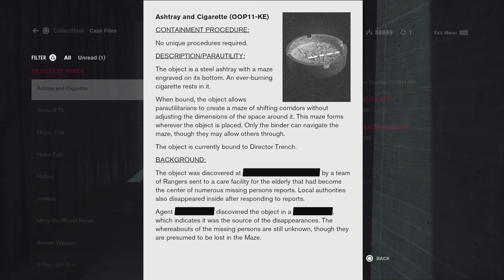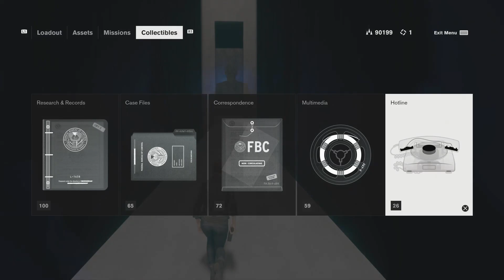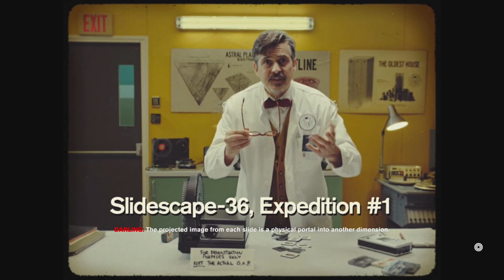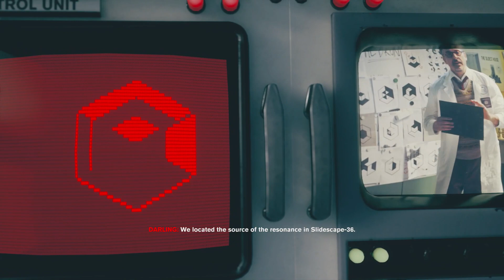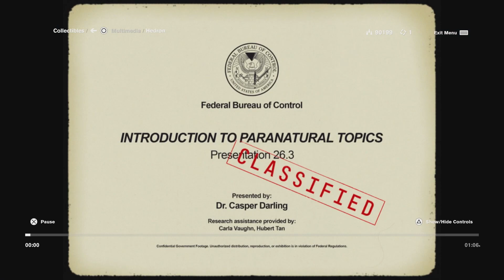Smoke Break - Let's Play Control Ultimate Edition - Part 30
Always good to jam out to the classics.

Control revolves around the Federal Bureau of Control (FBC), a clandestine U.S. government agency which investigates supernatural Altered World Events (AWEs). These AWEs are affected by the human collective unconscious and have a variety of "paranatural" effects, including the creation of Objects of Power, archetypal items which grant special abilities to their wielders. Objects of Power are connected to the Board, a black pyramid-shaped entity which exists within the Astral Plane, an alternate dimension. The individual chosen by the Board to wield the Service Weapon, an Object of Power, is considered by default to be the director of the FBC. Control takes place within the Oldest House, a Brutalist skyscraper in New York City that serves as the headquarters of the FBC. The Oldest House is a Place of Power with several paranatural characteristics: it resists being noticed by anyone other than FBC members and individuals with an innate sensitivity to the paranatural, it is larger on the inside than on the outside, and its internal architecture is prone to shifting and rearranging in unpredictable ways. The FBC is able to stabilize portions of the Oldest House for its use by harnessing nexuses of resonance called Control Points.

The protagonist of Control is Jesse Faden (Courtney Hope), who is chosen by the Board to replace the recently deceased Zachariah Trench (James McCaffrey) as the director of the FBC. Seventeen years prior to the game's events, Jesse and her younger brother Dylan (Sean Durrie) were involved in an Altered World Event in their hometown of Ordinary, Maine.

Control is played from a third-person perspective. Control is set within the Oldest House, a featureless Brutalist skyscraper in New York City, and the headquarters of the fictional Federal Bureau of Control (FBC), which studies Altered World Events (AWEs) and collects and studies Objects of Power from these AWEs. The Oldest House, itself an Object of Power, has an interior far larger than its exterior; an enormous, constantly shifting supernatural realm that defies the laws of spacetime. At the onset of the game, an entity called the Hiss is attempting to cross over through a dimensional barrier into this reality and has taken over numerous parts of the Oldest House, reconfiguring its architecture to its needs, as well as many of the FBC employees to fight for it. The player controls Jesse Faden, who has come to the Oldest House seeking answers about her brother after a prior AWE, and becomes involved in the fight against the Hiss.

Control is built in the Metroidvania format, with a large world map that can be explored at a nonlinear pace, unlike Remedy's previous titles which were primarily linear. As the player completes the main story missions, they will encounter areas known as Control Points, which can be unlocked after clearing the area of enemies and then used both as save points and for fast travel throughout the building to previously unlocked Control Points. As the player completes missions, they unlock more of the building to explore, along with additional side quests, in addition to various rewards. These include skill points which can be used to improve psychokinetic powers that Jesse gains over the course of the game, such as projectile-launching debris at enemies or seizing control of enemies' minds temporarily to turn them into her allies. Mission rewards include resources that can be used to improve the function of the Service Weapon, a special gun that can take on multiple forms, ranging from a close-range shotgun-like blast to long-range sniper-like form, with each form outfitted with various perks. The player can equip perks to improve Jesse's base attributes. Various side-quests and optional time-limited mission alerts are available with additional rewards if completed.

Control is inspired by paranormal stories about the fictional SCP Foundation created by an online collaborative wiki fiction project, based on the genre of the new weird. The environments of the Oldest House are designed in the brutalist architecture style, common for many government buildings created during the Cold War era, which served as a setting to show off the game's destructive environmental systems.